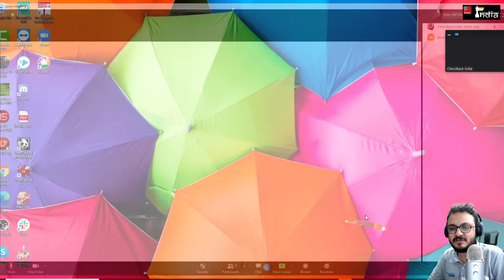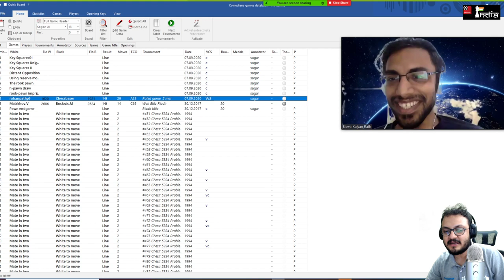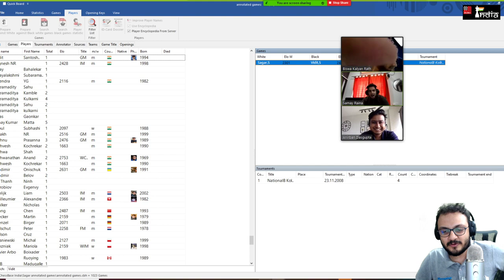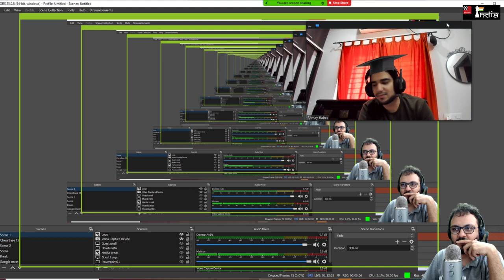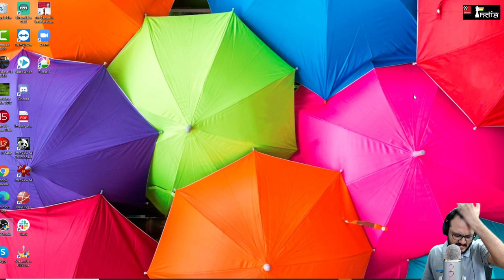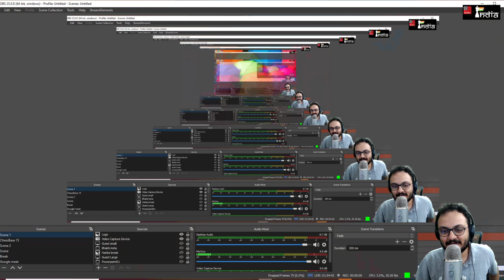Improving Chess Episode 89 | 50 mate in 2s | ft. Samay, Biswa, Vaibhav, Anirban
Google Pay ID: chessbaseindia@okhdfcbank

Samay Raina is one of India's emerging stand up comedians. While he is really good at Stand up comedy, he also loves chess immensely. IM Sagar Shah is on a mission to help him and his friends Vaibhav Sethia, Biswa Kalyan Rath improve at chess! Hence, this series! Samay, Vaibhav and Biswa plays against viewers on Playchess and Sagar analyzes the game! They also solve tactics!